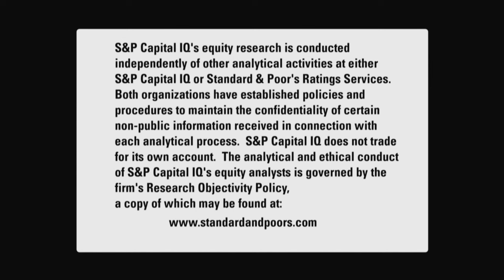Stovall on Sectors: Q2 EPS OUTLOOK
S&P Capital IQ’s Chief Equity Strategist Sam Stovall discussed our second-quarter EPS outlook. and follow Sam on Twitter@StovallSPCapIQ.